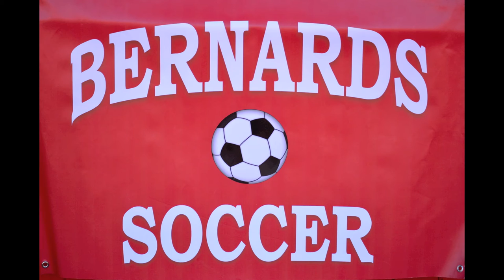2016 Bernards High School Boys Soccer (Freshmen/JV)